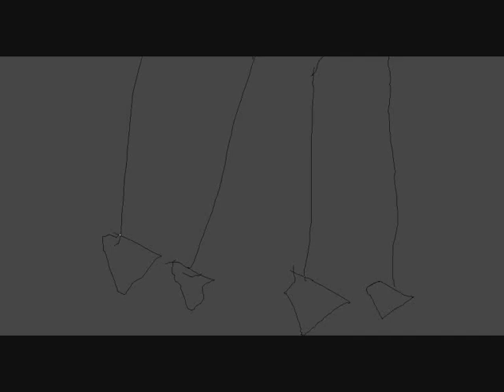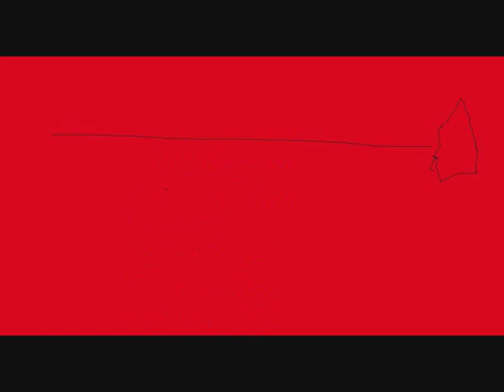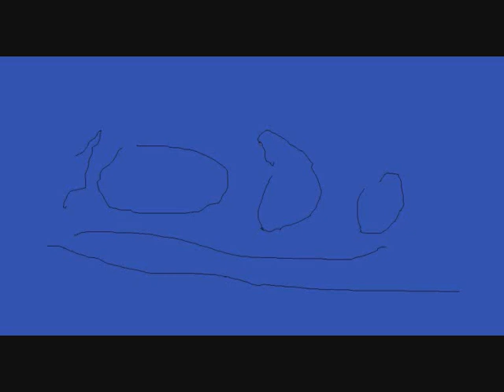le coki cokin et la petite rumeur